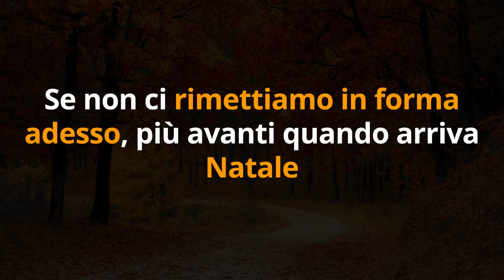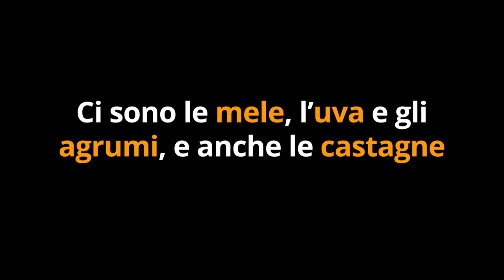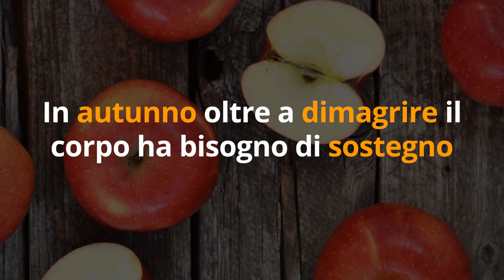La DIETA d'AUTUNNO è il TRUCCO IDEALE per DIMAGRIRE VELOCEMENTE fino a 8 CHILI di GRASSO OSTINATO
Ciao amici! Volete sapere come funziona la dieta d'autunno? E' un modo per dimagrire velocemente usando la frutta e verdura di stagione che cresce in autunno. Nel video di oggi vediamo come usarla per dimagrire fino a 8 chili in 1 mese, seguendo i consigli dei nutrizionisti.

Simona Vignali